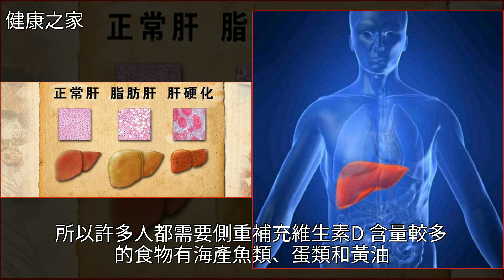肝臟裹滿脂肪，飲食做到“一高二低”，常吃3道菜，甩走脂肪肝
肝臟裹滿脂肪，飲食做到“一高二低”，常吃3道菜，甩走脂肪肝蔬菜,脂肪肝,肝癌,蓮藕,蝦仁肝臟裹滿脂肪，飲食做到“一高二低”，常吃3道菜，甩走脂肪肝蔬菜 脂肪肝 肝癌 蓮藕 蝦仁